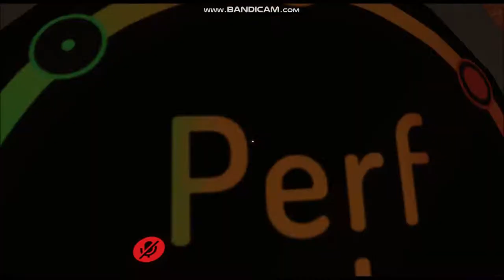Anime girl gets a mustache.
So this happened when I was playing vr chat. It was alot of fun can't lie. ^^